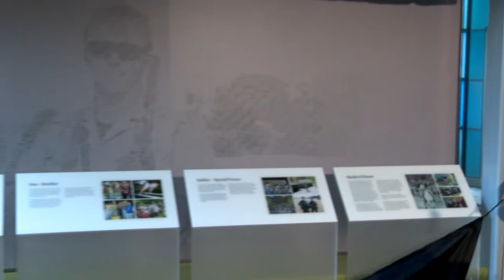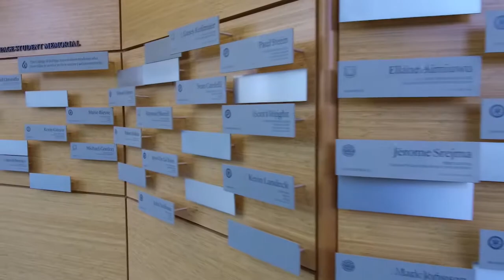College of DuPage: HEC SSG Miller Dedication Highlights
COD Dedicates Robert J. Miller Education Center

More than 300 people gathered to dedicate the Robert J. Miller Homeland Security Education Center and to view two new memorials within the building honoring Medal of Honor Recipient Miller and College of DuPage students who have fallen in the line of duty through their service as firefighters, police officers and military service members. Click on the headline for more information and photos.